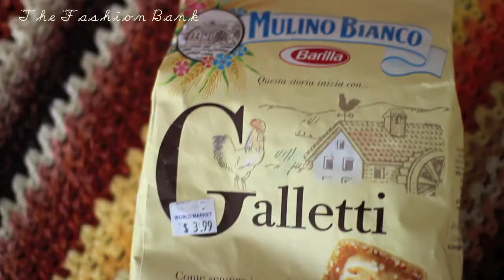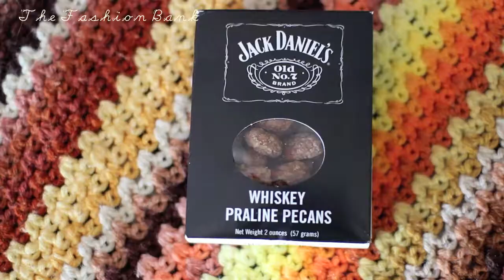Food Haul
FOOD is the best thing in the world especially snack!

-A